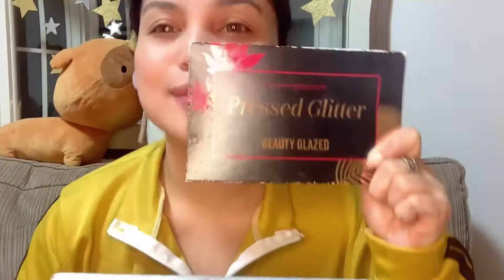2020 Year End Party Makeup tutorial My New years Eve nakeup Looks| Genevieve movesz